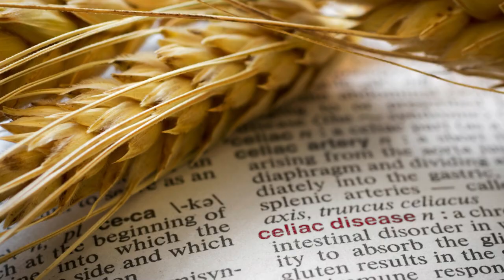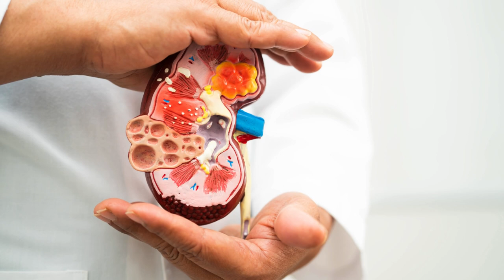Doença celíaca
GRUPO DE APOIO DO WHATSSAP